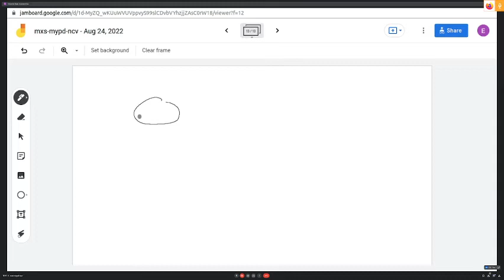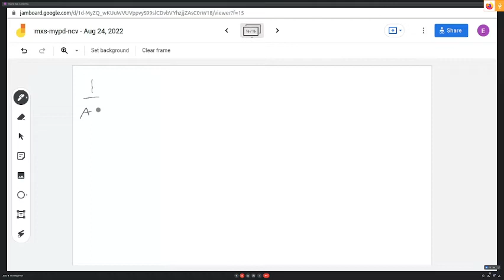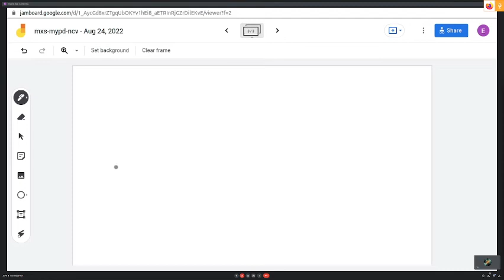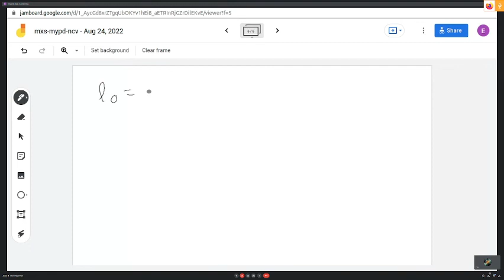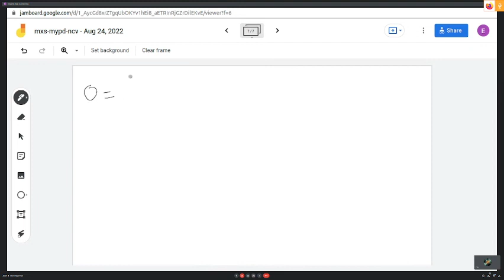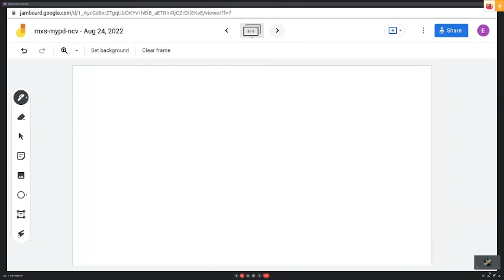UdeNar - Temas selectos en física de partículas 2022A - Clase 13: Renormalización II.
Curso de Temas selectos en física de partículas 2022A

Profesor: Eduardo Rojas, PhD